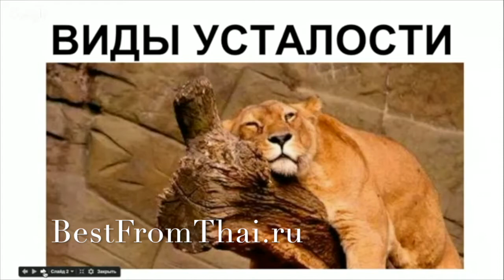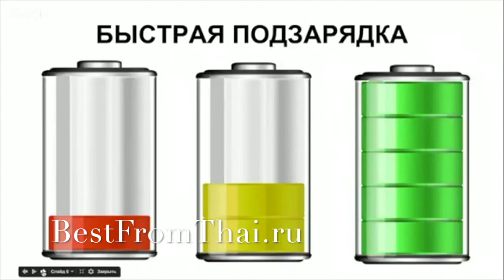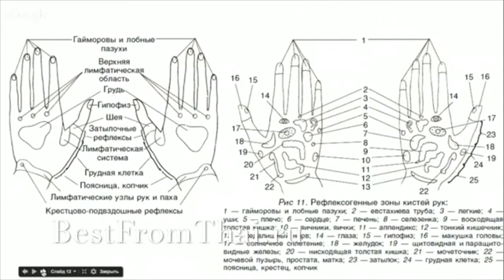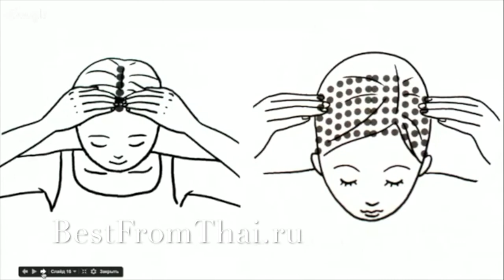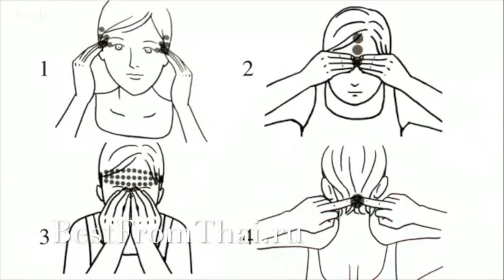Второе дыхание: виды усталости, как восстановиться при психологической и умственной усталости.